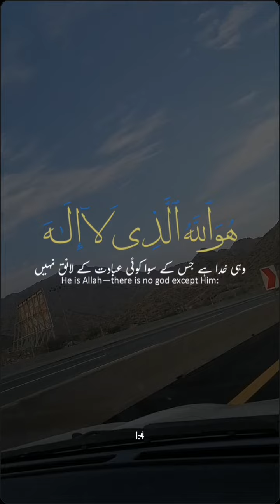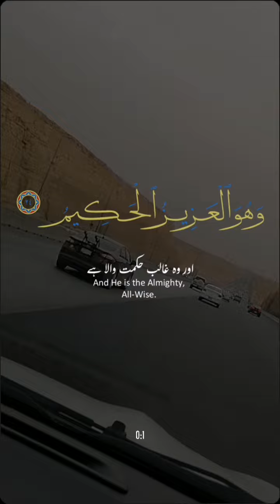islamic video | Quran kareem | Allah huakbar | surat al hashar by sherif moustafa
Surat al hashar by sherif moustafa